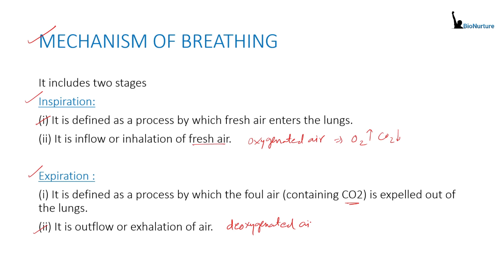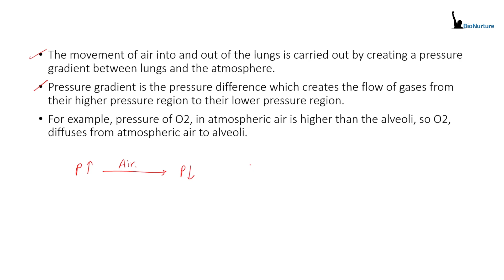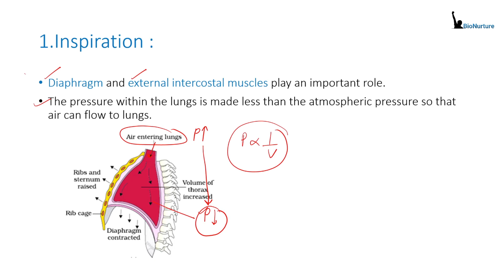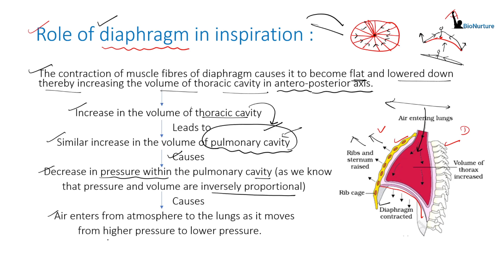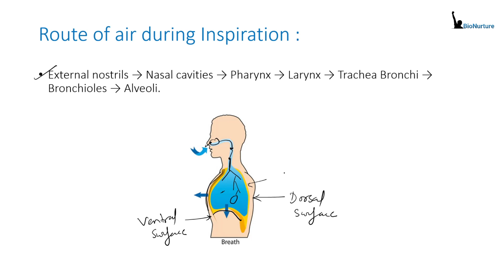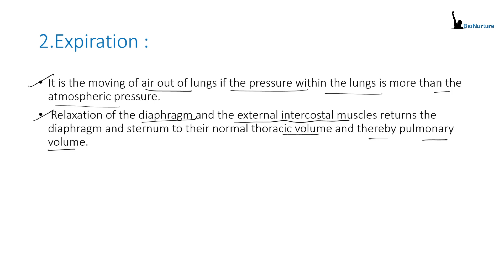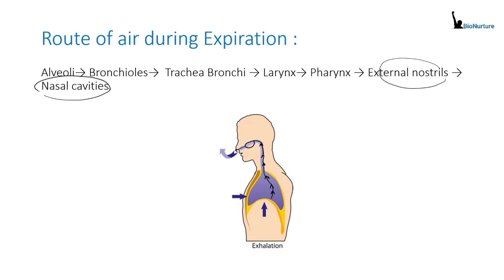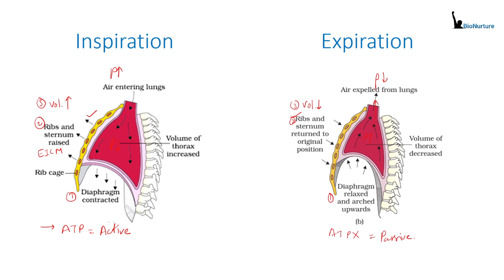Human System both for CBSE & RBSE 10th class/Respiratory system(Part-3)/Mechanism of Breathing.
mech. of breathing, Inspiration, Expiration.